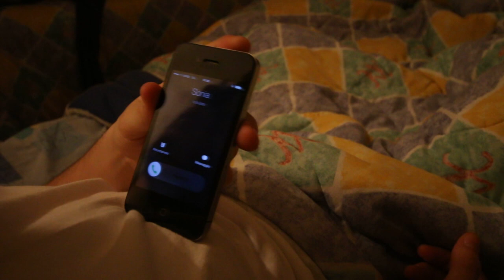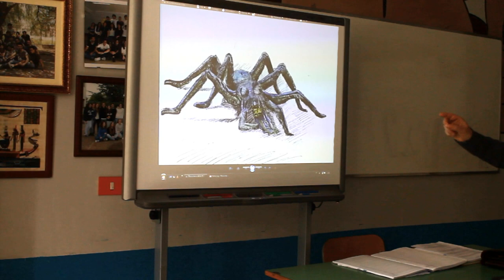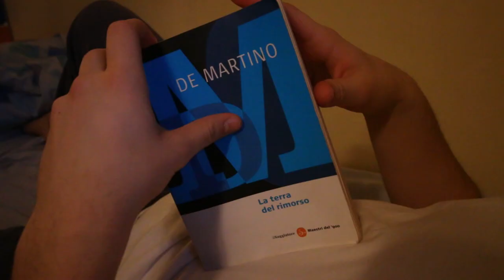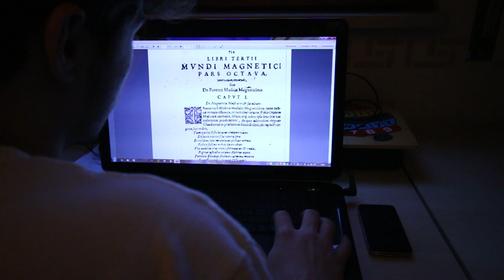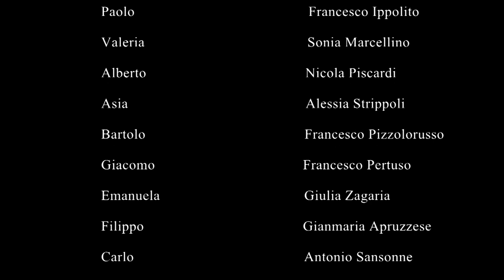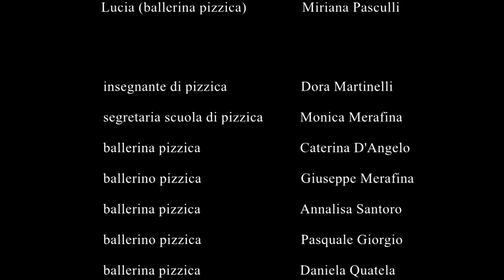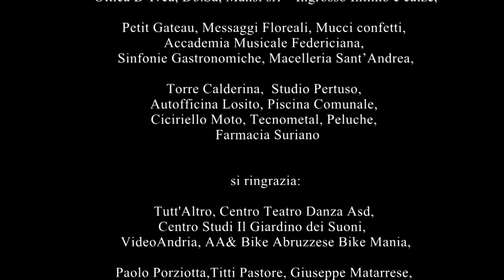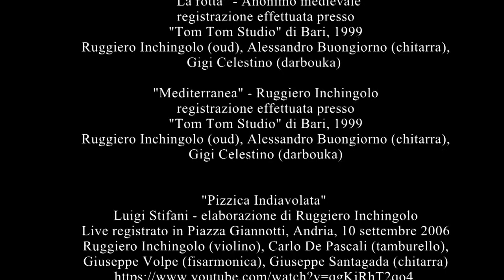MORSI - film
Morsi della tarantola e della gelosia:  di questo si racconta.
Cinque giorni della vita di adolescenti   presi  da problemi di cuore e di web serie.  Athanasius Kircher  - studioso onnivoro del XVII secolo-  ricongiungerà i due protagonisti?    Andrea e Sonia,  i protagonisti diciassettenni,   sono persi in mondi musicali e culturali differenti: la Pizzica dei centri vacanze, la vocalità barocca dei Conservatori musicali . Tutto per i due ragazzi procede lesto ma Shakespeare  mette in guardia : il  mostro dagli occhi verdi  dileggia il cibo di cui si nutre.

Morsi è un medio metraggio scritto da adolescenti .  Un breve film  interpretato , scenografato e fotografato da adolescenti: sono  diciassettenni e diciottenni  quelli che hanno lavorato come assistenti alla regia, sceneggiatori, scenografi, interpreti, operatori di ripresa fotografica, operatori di ripresa sonora,  ispettori di produzione,  addetti all’ufficio stampa e promozione. Con il contributo di un montatore ventisettenne  e – per una giornata su otto di riprese-  di un operatore di macchina ventitreenne. Anche i brani vocali  della colonna musicale sono stati  scritti e registrati da adolescenti alle prese con gli esami di maturità.  Un film che ha contribuito all’educazione  alla cinematografia di una intera classe – 23 persone - del penultimo anno. Un medio metraggio  organizzato da un Tutor, diretto da un regista esterno e prodotto  in un corso di cinema per il liceo scientifico  Riccardo Nuzzii  di Andria.  Scriveteci la vostra opinione. Buona visione.

*In Morsi c’è un Cammeo di prestigio: il ruolo del Padre è interpretato da Ruggiero Inchingolo,  etnomusicologo  autore del volume  'Luigi Stifani e la pizzica tarantata', edizioni Salento Books, Nardò 2015. Inchingolo è autore dei brani  strumentali  della colonna musicale del film.

Morsi

Un film di Riccardo Cannone

Interpreti : Federica Sinisi, Riccardo Mastrodonato

Sceneggiatura: Annalisa Angiullo, Silvia Cannone, Federica Sinisi, Alessia Strippoli

Scenografia: Francesco Ippolito, Mariagrazia Quacquarelli

Costumi: Antonio Sansonne

Suono in presa diretta: Luca Di Bari

Assistenti alla regia: Miriana Pasculli, Federcia Panza, Francesco Pertuso, Feliciano Scarcelli

Consulenza musicale: Gianmaria Apruzzese

Montaggio: Nicola Ferrara

Fotografia: Francescoriana Guglielmi, Antonio Ruggiero, Nicola Ferrara

Organizzazione: Paolo Farina

Prodotto da:  Liceo Scientifico Riccardo Nuzzi - dirigente scolastico Michelangelo Filannino

prodotto  con il sostegno di Banca di Andria, Donna Lavinia Ricevimenti, Matarrese-Ristorazione Automatica; con il sostegno del crowdfunding di singoli privati e numerose imprese.

Il film Morsi è pubblicato in dvd nel volume 'CineAmando- tra pizzica e Farinelli' , a cura di Paolo Farina, Collana QUADERNI DI SCUOLA 10, Liceo Scientifico Statale Riccardo Nuzzi, edizioni Etet Scuola, Andria 2016.

Andria 2016.